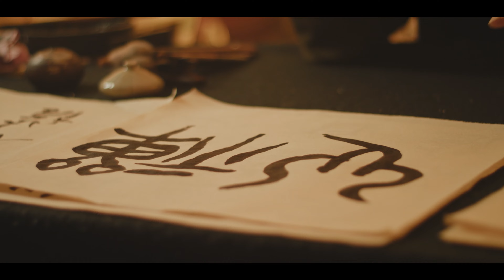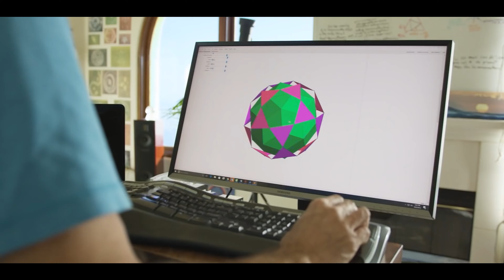Why Is Consciousness So Mysterious?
From evolutionary biology to cosmic mysteries, this video explores why humans might be unique in the universe – or perhaps part of a bigger story. Are we the first hyper-intelligent beings, or could consciousness itself hold answers to the universe’s deepest secrets? Don’t miss this dive into the unknown.

🔗 Watch Now and join the journey into understanding consciousness.